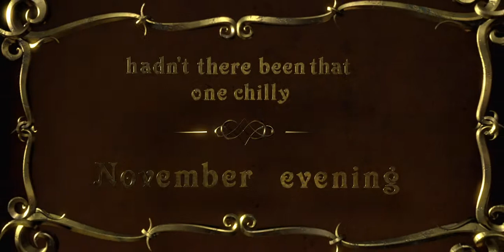StrAngel - The Angel of the Odd (Trailer)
EDGAR, a true bachelor and gentleman, denies the existence of coincidences and great misfortunes until one night, fate - in the form of truly strange angel, sends him on an odd path of reformation, to disabuse him The film is based on one of the rare humoristic short stories by the classical master Edgar Allan Poe.

Showing at the LiFF Lucerne Int'l Film Festival
November 15th, 2014